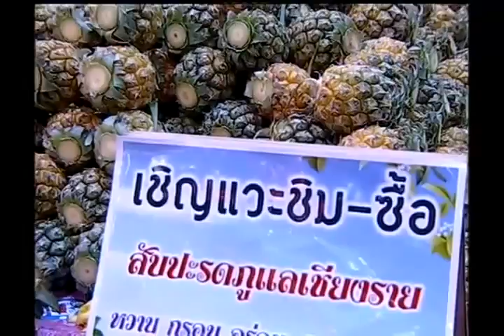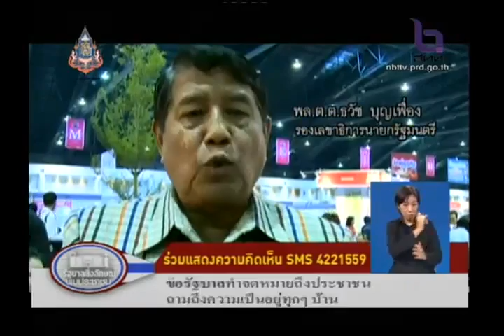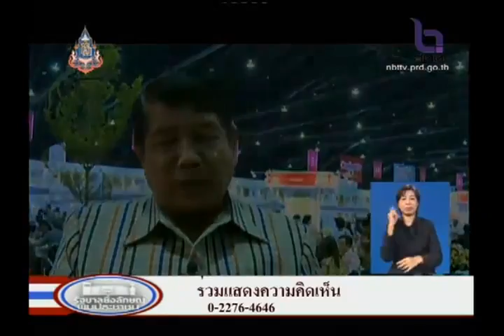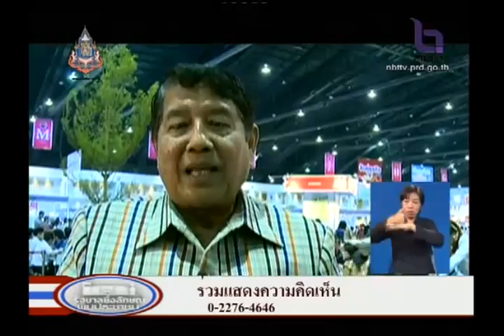รัฐบาลยิ่งลักษณ์ พบประชาชน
รายการ "รัฐบาลยิ่งลักษณ์ พบประชาชน" ออกอากาศทางสถานีวิทยุโทรทัศน์แห่งประเทศไทยและสถานีวิทยุกระจายเสียงแห่งประเทศไทย วันเสาร์ที่ 29 มิุถุนายน 2556